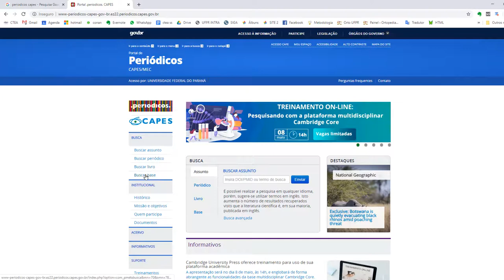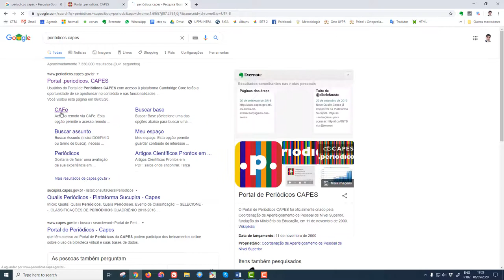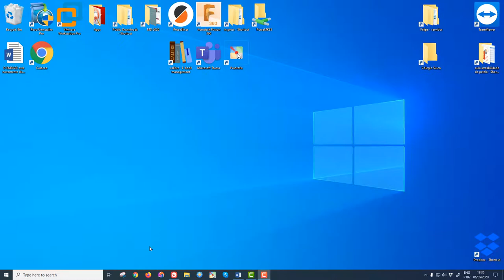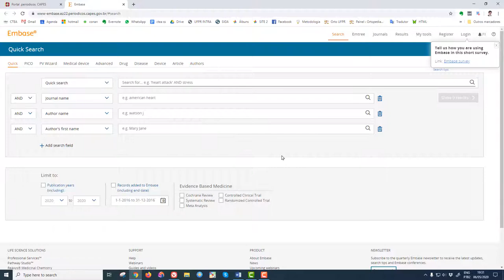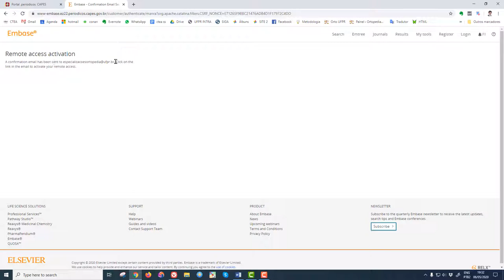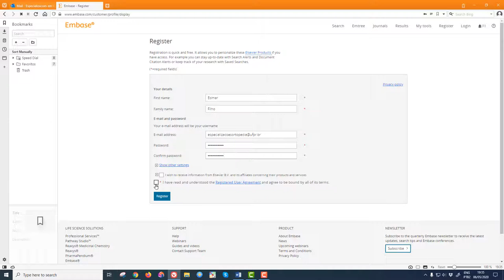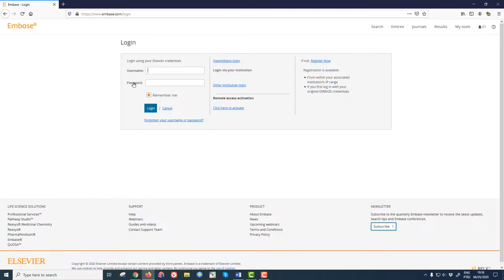Como acessar o Embase pelo portal da Capes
Como acessar o Embase – atualizado